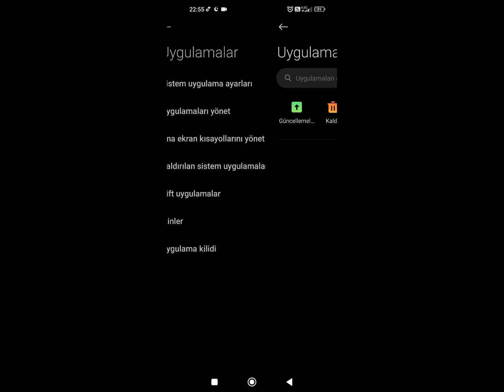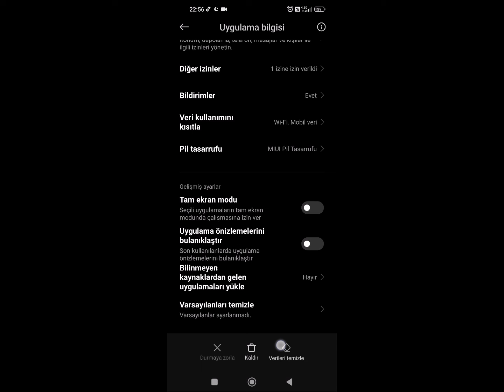e devlet depolama izni nasıl verilir bellekten okuma izni e devlet askerlik fotoğraf yükleme yapma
Xiaomi 13
Xiaomi 13
Xiaomi 12T
Redmi Note 11
Redmi 12C
Redmi 13C
Redmi 12
Xiaomi 12
Redmi Note 11SE
Redmi Note 11 Pro
Redmi Note 11 Pro +5G12
Redmi Note 11R
Redmi 10A
Redmi A1+
Redmi 13R
Redmi K70 Pro
Redmi K70
Redmi K70E
Redmi Note 13R Pro
Xiaomi 14

Redmi K60Ultra
Redmi Note 12R
Redmi Note 12T Pro
Xiaomi Civi3
Xiaomi 13 Ultra
Redmi Note 12Turbo
Redmi A2+
Redmi Note 1G
Redmi A2
Redmi Note 12 Pro Speed
Redmi K60 Pro
Redmi K60
Redmi K60E
Redmi Note 12 Pro +5G
Redmi Note 12 Pro Explorer
Xiaomi Civi2
Redmi K Ultra
Xiaomi 12S
Redmi Note 11T Pro +
Redmi Note 11SE
Xiaomi 12 Pro
Redmi A1
Xiaomi Civi1S
Redmi K Pro
Xiaomi 11i5G
Redmi 13R5G
Redmi K70 Pro
Redmi K70E
Xiaomi 14 Pro
Xiaomi 14
Xiaomi 13T

Redmi K60Ultra
Xiaomi MixFold3
Redmi Note 12R
Xiaomi Civi3
Xiaomi 13Ultra
Xiaomi Mi11Lite5G
Redmi Note 12 Pro
Redmi Note 11SE
Xiaomi 13
Redmi Note 12Turbo
Redmi A2+
Redmi Note 12S
Redmi A2
Redmi K60Pr
Redmi K60
Redmi K60E
Xiaomi 13 Pro
Xiaomi 13
Xiaomi Mi11Ultra
Xiaomi 12
Xiaomi 12T
Redmi Note 11R
Redmi A1+
Xiaomi Civi2
Xiaomi 12T
Redmi KUltra
Xiaomi MixFold2
Xiaomi 12
Redmi KGamingEdition
Xiaomi 12SUltr
Xiaomi 12S
Redmi KGamingEdition12
Redmi Note 11SE
Redmi Note 1G12
Xiaomi 12 Pro
Redmi A1
Redmi Note 11 Pro 5G
Redmi  k 40
Redmi KG12
Redmi Note 11S12
Redmi 10C
BlackShark5 Pro
BlackShark5
Xiaomi 14
Redmi 13R 5G
Redmi K70 Pro
Redmi Note 12R
Redmi A3